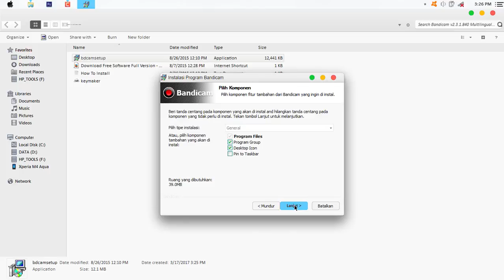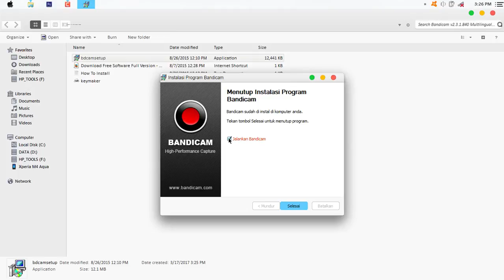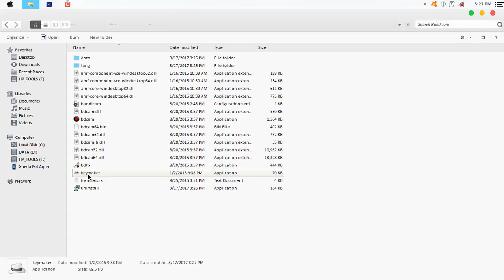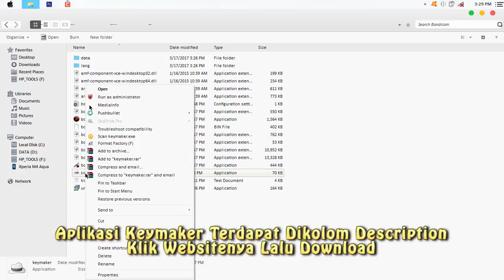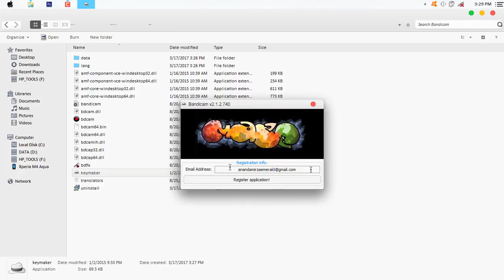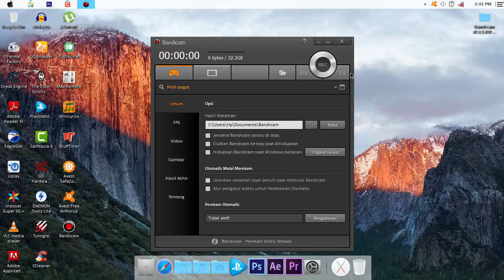[Tips & Trick] Cara Membuat Bandicam Menjadi Full Version (Tanpa Crack)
Crack adalah salah satu solusi untuk membuat suatu software menjadi full version dengan tanpa membeli/membayarnya. Tetapi tahukah anda bila didalam Crack terdapat virus yang dapat membahayakan PC anda?

Maka dari itu saya membuat video ini, dengan software Keymaker yang dapat didownload/diunduh melalui link website dibawah ini